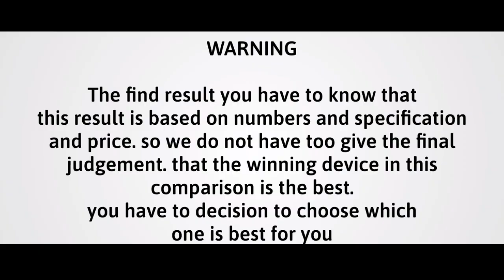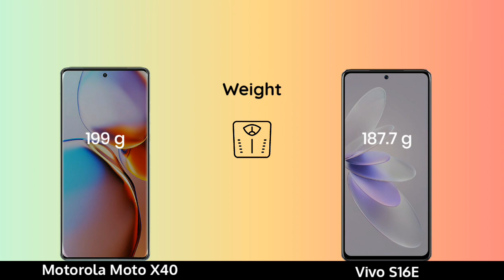Motorola Moto X40 vs Vivo S16e